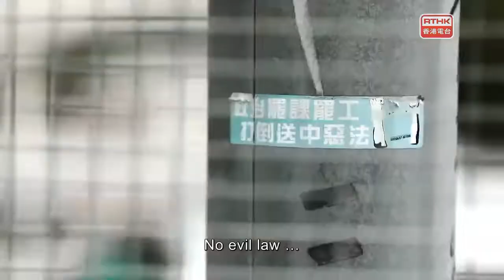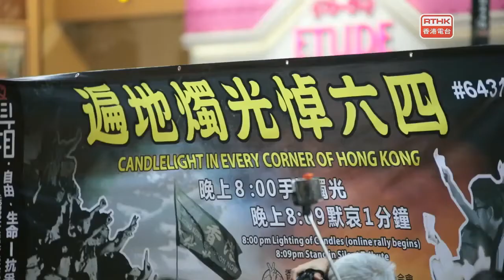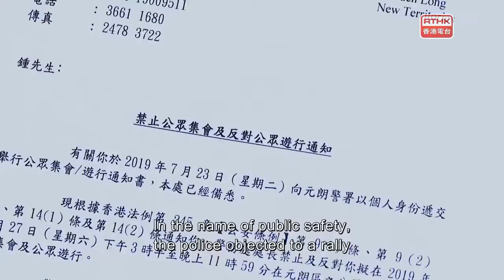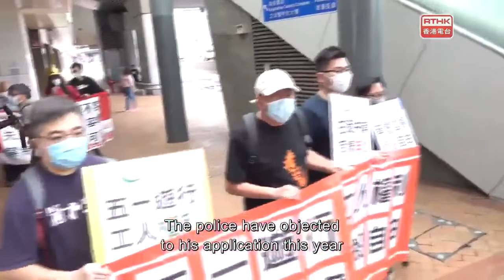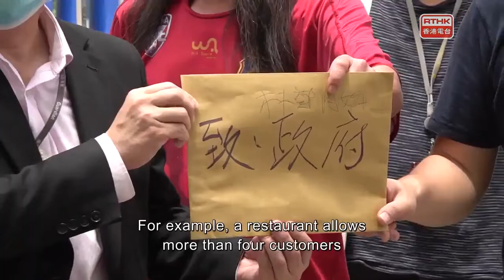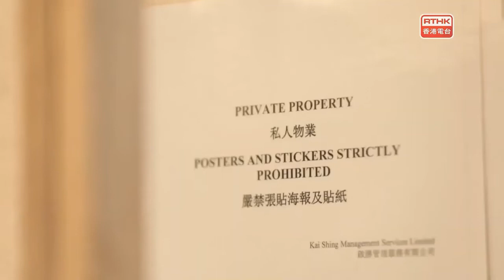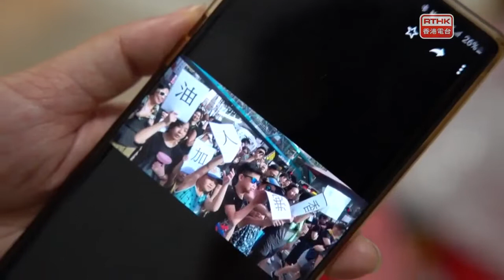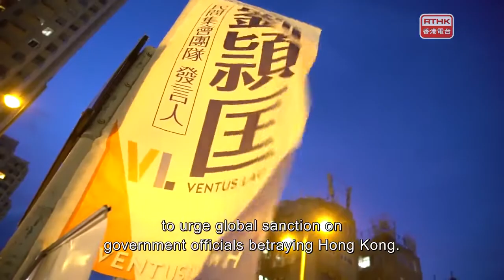Hong Kong Connection Freedom and Fear